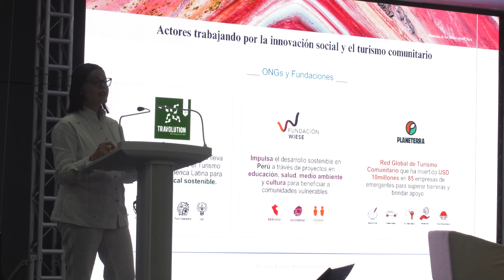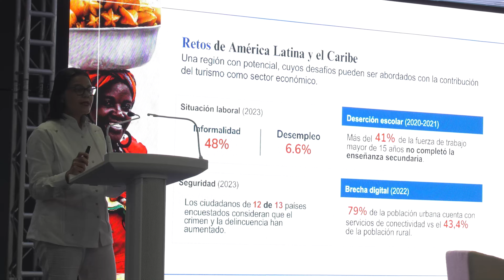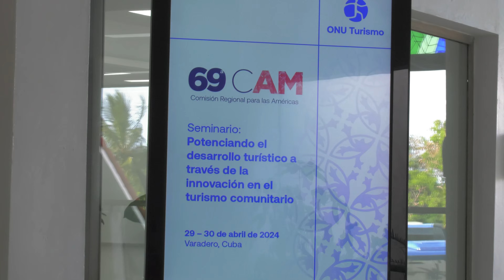Cuba: Reunión Regional para las Américas ONU turismo.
En su 69 edición  tocó  aspectos como conectividad, recuperación, flujo, innovación, inversiones y oportunidades. Así cómo crear las estrategias y planes de trabajo dirigidas a la región de las Américas y el Caribe.

ONU Turismo este año promueve un turismo responsable, sostenible e inclusivo, y en la ocasión se prioriza la educación.

El éxito de la Reunión está en los avances y el fortalecimiento del turismo en la agenda de sostenibilidad y resiliencia.